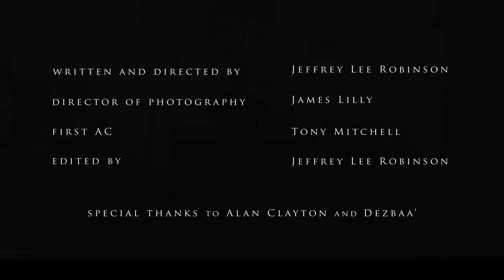Reconciliation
A Boy and his Piano and their relationship problems.